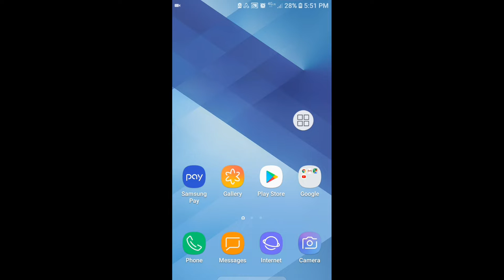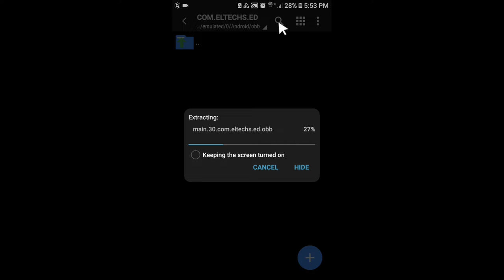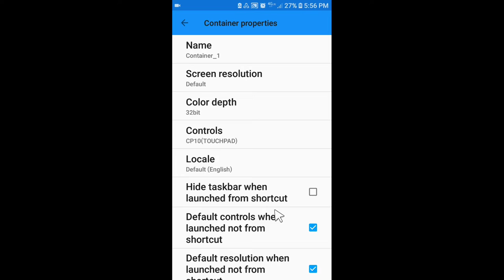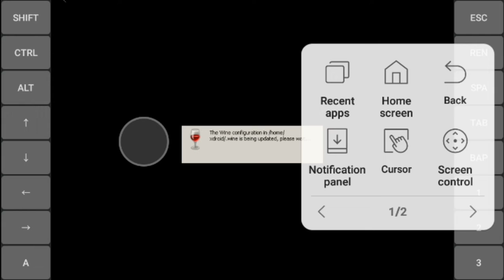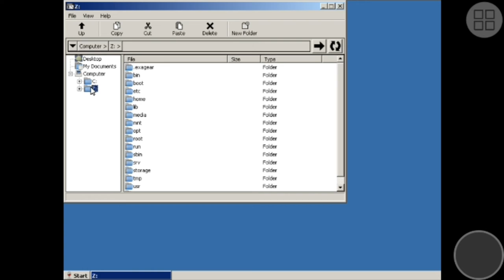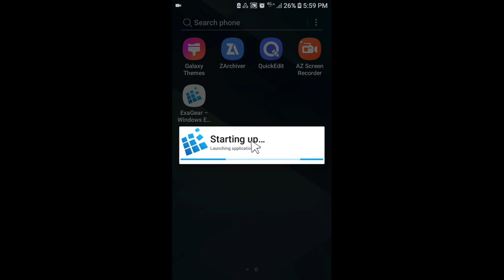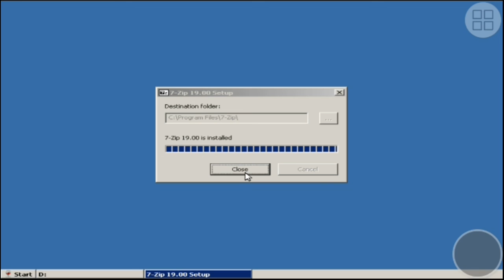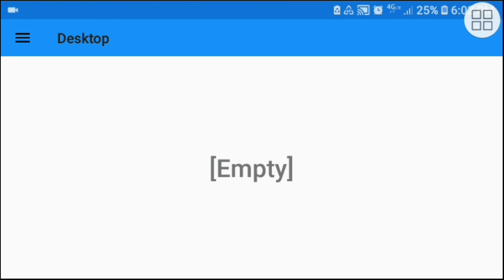Exagear Windows Emulator Wine 6 Plus Cursor & SD Card